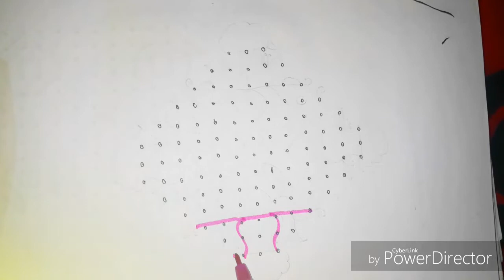Rangoli collections : பொங்கல் கோலம் 13*3*3 நேர்புள்ளி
Hi friends in this video pongal rangoli kolam design teach to how to drawing the pongal kolam, I hope this pongal kolam , video useful for your art work and also please comment me and also click my subscribe button